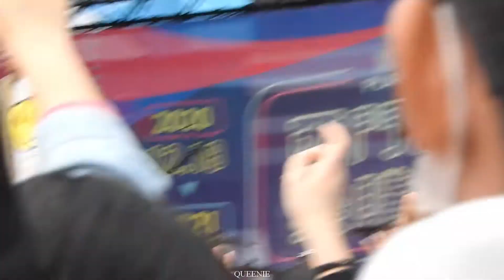2021.02.27 西門 PLAY 樂購町 // 呂士軒 - 98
禁止二改、塗抹LOGO、商用
分享請註明出處